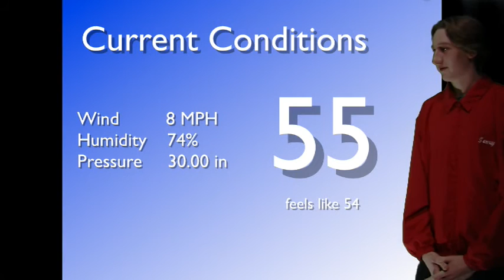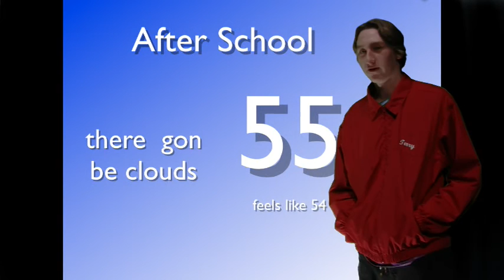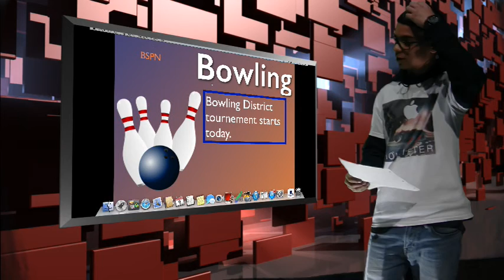Morning Blaze Wednesday December 09, 2015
Here is today's Morning Blaze w/ Jacob Heath, Olivia Weaks, Danielle Hitchcock, and 1st timer Jon Jon Rivera etc. Have a Great Day